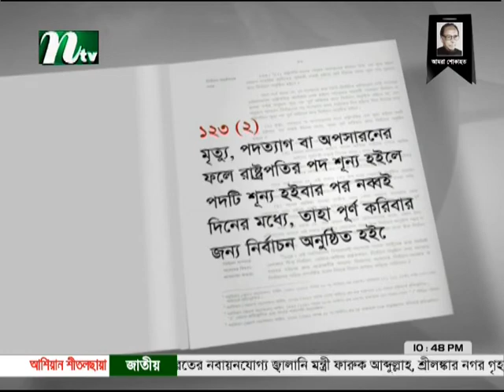Weekly news highlights with Hasina Momtaz 23 03 13